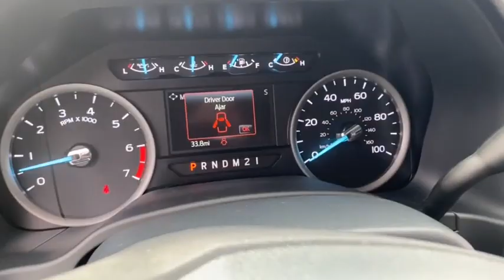2022 Ford Super_Duty_F-250_SRW NEF33576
2022 Ford Super_Duty_F-250_SRW  - Stock#: NEF33576 - VIN#: 1FT7W2A61NEF33576

9130 W. Bell Rd

STX APPEARANCE PACKAGE  -inc: STX fender vent badge  Bright Chrome Hub Covers & Center Ornaments  Chrome Front Bumper  Chrome Rear Step Bumper  Steering Wheel-Mounted Cruise Control  Tires: LT275/65Rx18E BSW A/S  Spare may not be the same as road tire  Wheels: 18 Sparkle Silver Painted Cast Aluminum  bright hub covers/center ornaments  Bright Chrome Grille,4G LTE WI-FI HOTSPOT REMOVAL,TRANSMISSION: TORQSHIFT-G 6-SPD AUTO W/SELECTSHIFT  (STD),TRAILER BRAKE CONTROLLER  -inc: Verified to be compatible w/select electric over hydraulic brakes  smart trailer tow connector,SYNC 3 COMMUNICATIONS & ENTERTAINMENT SYSTEM  -inc: enhanced voice recognition  8 LCD capacitive touch screen in center stack w/swipe capability  pinch-to-zoom capability included w/available voice-activated touchscreen navigation system  4.2 productivity screen in IP cluster  AppLink  911 Assist  Apple CarPlay and Android Auto capability and 2 smart charging USB-C ports  110V/400W Outlet  1 in-dash mounted outlet,ORDER CODE 600A,SPARE TIRE  WHEEL  CARRIER & JACK,POWER EQUIPMENT GROUP  -inc: Deletes passenger-side lock cylinder  upgraded door trim panel  Accessory Delay  Advanced Security Pack  SecuriLock Passive Anti-Theft System (PATS) and inclination/intrusion sensors  Power Locks  Remote Keyless Entry  Trailer Tow Mirrors w/Power Heated Glass  manual folding  manually telescoping  heated convex spotter mirror and integrated clearance lamps and turn signals  Power Front & Rear Seat Windows  1-touch up/down driver/passenger window  Power Tailgate Lock,3.73 AXLE RATIO  (STD),OXFORD WHITE,110V/400W OUTLET  -inc: 1 in-dash mounted outlet,UPFITTER SWITCHES (6)  -inc: Located in overhead console,ENGINE: 6.2L 2-VALVE SOHC EFI NA V8 FLEX-FUEL  (STD),Rear Wheel Drive,Tow Hitch,Power Steering,ABS,4-Wheel Disc Brakes,Brake Assist,Tires - Front All-Season,Tires - Rear All-Season,Conventional Spare Tire,Tow Hooks,Intermittent Wipers,Variable Speed Intermittent Wipers,Daytime Running Lights,Automatic Headlights,AM/FM Stereo,MP3 Player,Steering Wheel Audio Controls,Bluetooth Connection,Telematics,Auxiliary Audio Input,Smart Device Integration,Requires Subscription,Pass-Through Rear Seat,Rear Bench Seat,Adjustable Steering Wheel,Trip Computer,WiFi Hotspot,A/C,Vinyl Seats,Split Bench Seat,Driver Adjustable Lumbar,Passenger Vanity Mirror,Remote Engine Start,Requires Subscription,Trip Computer,Immobilizer,Traction Control,Stability Control,Traction Control,Front Side Air Bag,Tire Pressure Monitor,Driver Restriction Features,Front Head Air Bag,Rear Head Air Bag,Driver Air Bag,Passenger Air Bag,Back-Up Camera